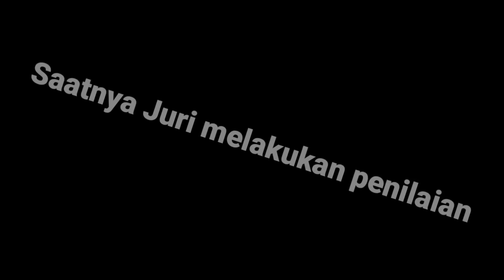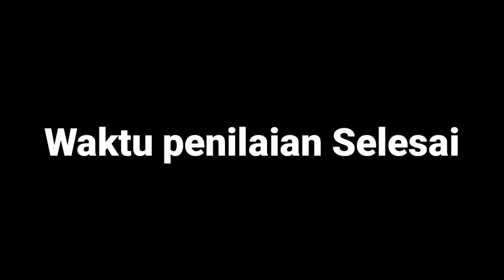Acara Penutupan kontes Truk Auto fest di meriahkan Oleh Artis DJ| Cerita versi miniatur truk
Assalamu'alaikum gaes

Ok di video kali ini adalah hari penutupan Tv kreatif auto fest 2021

Selamat menonton